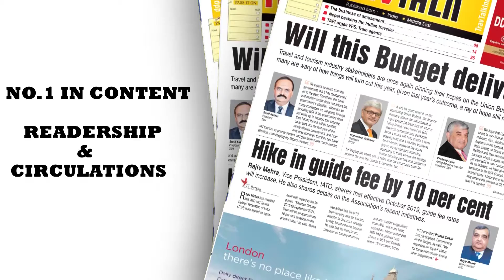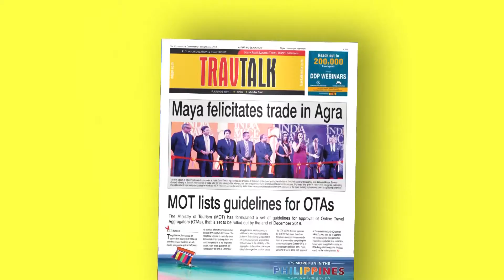TravelTV.News - Episode 1009 (Ocober 11, 2019)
- In this episode TravelTV.News focuses on:

- Wildlife Reserves Singapore showcased its offerings
- Japan registered over 14 %  growth in Indian arrivals during January to July 2019
- The tourism veteran, Subhash Goyal share his story of building up his company, stic travels

- We Interviewed:

- G B SRITHAR, Regional Director- India, Middle East & South Asia, International Group, Singapore Tourism Board
- ISABEL CHENG, Chief Marketing Officer, Wildlife Reserves Singapore
- SUBHASH GOYAL, Chairman, SticTravel Group